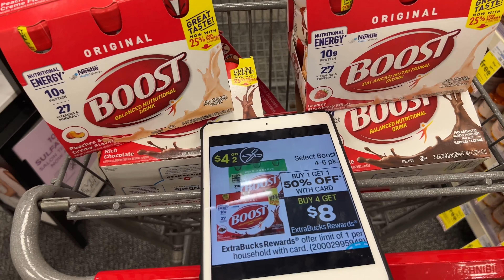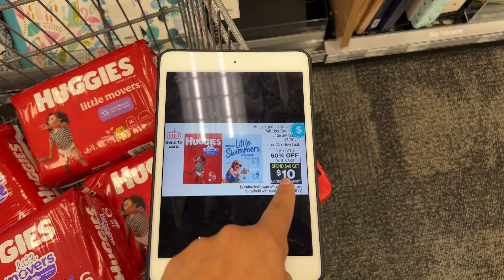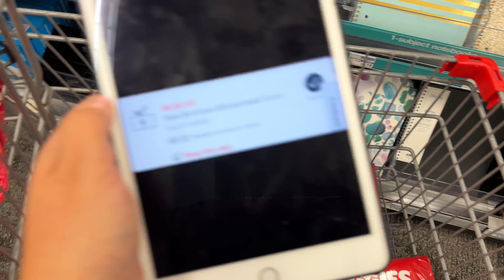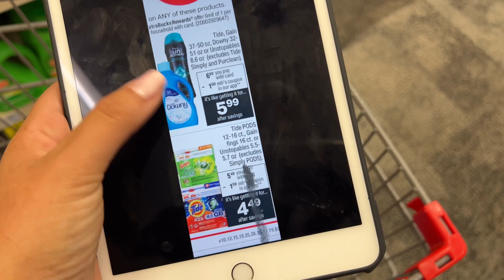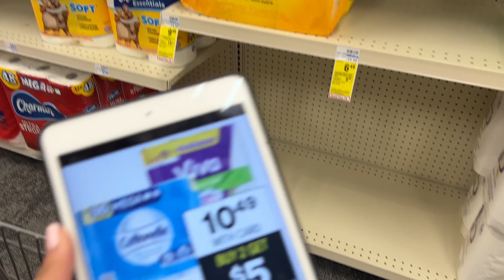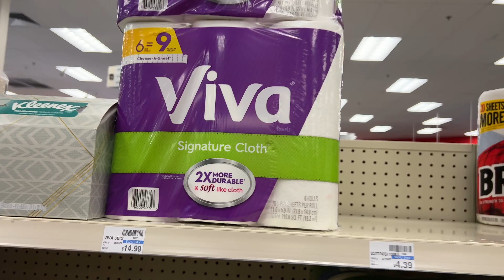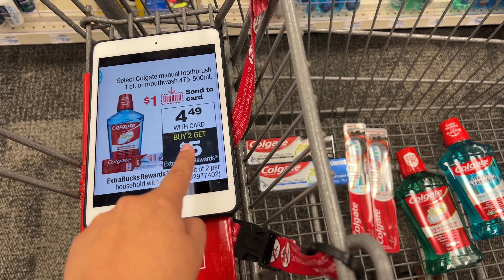🚨 Es Hora De *SALIR CORRIENDO* a *CVS* Porque Está Semana Viene *CARGADA* De Ofertas 07/10/22🚨